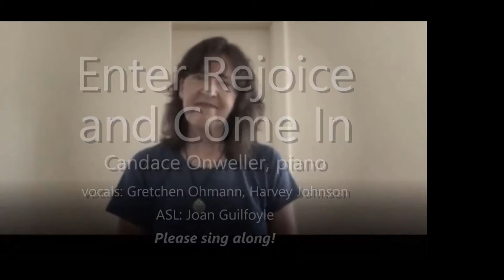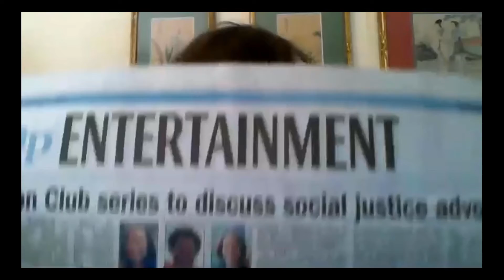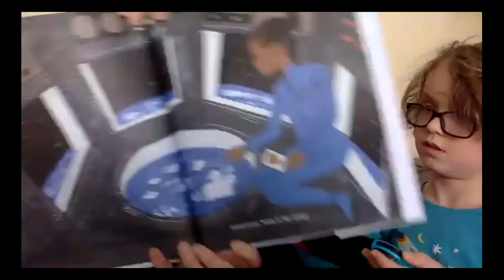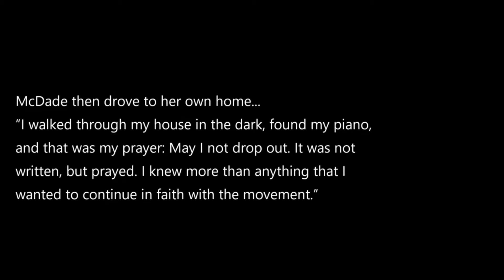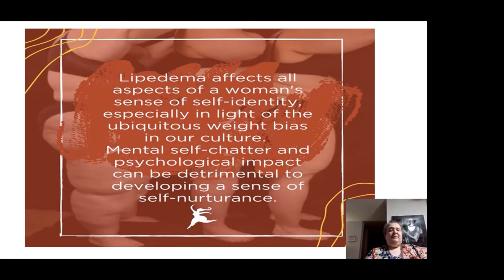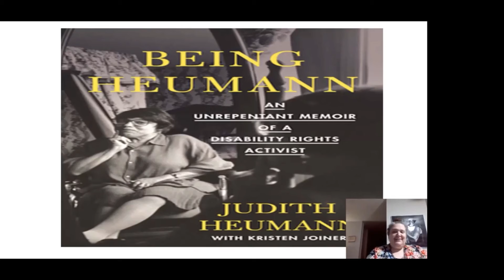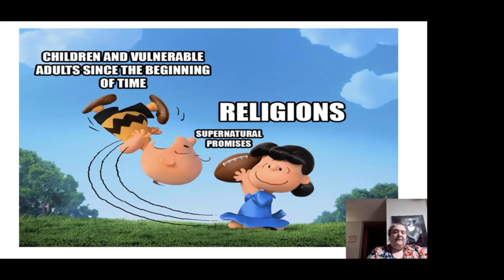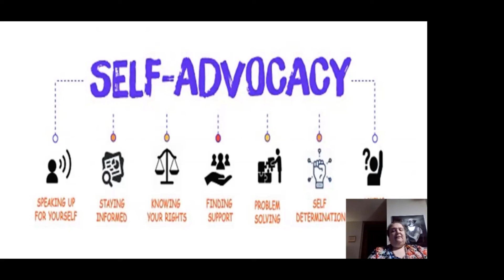Disability and Community, 2021-2-21 [Abridged Service]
February 21st, 10:30
Theme of the Month: Beloved Community
"Disability and Community"

Gathering Music: "Enter, Rejoice and Come In"

Welcoming Words: Rev. Jim McConnell

Announcements

Opening Hymn #1028: Music from the Special Olympics World Summer Games, Athens 2011 OMITTED

Kindling the Chalice: Vicki Dwyer Thomas

Affirmation #473 (Unison Reading):
Love is the spirit of this church, and service is its law.
This is our great covenant:
To dwell together in peace, to seek the truth in love,

Joys and Concerns (young ones first and then the adults) OMITTED

Story for All Ages: "You Matter" by Christian Robinson, read by Katharine Lion

Offering Words
This fellowship is the community of ourselves.
Its resources are our resources.
Its wealth is what we share.
As we contribute to the life of this community,
we affirm our lives within it.
basket-2075011_1280

Virtual Offering Basket: Please send pledges and offerings to BUUF via check or use BUUF’s PayPal

Hymn #347: "Gather the Spirit" by the BUUF Musicians

Reading: Jordan Beasley

Meditation Music #123: "Spirit of Life"

Reading: Lisa Quinlan

Hymn: "Magic Penny" composed by Malvina Reynolds, performed by Gretchen Ohmann

Extinguishing the Chalice: Vicki Dwyer Thomas

Musical Benediction: "Go In Peace" by Candace Onweller